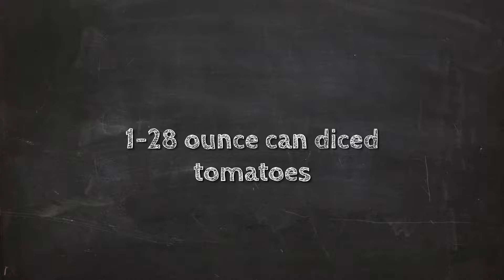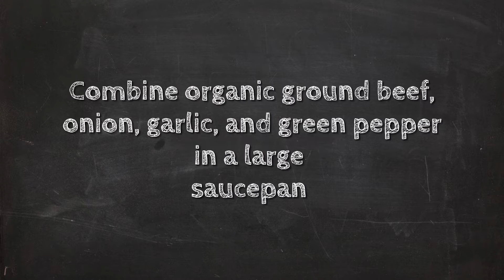Organic Meat Block Recipes (Spaghetti Sauce with Organic Ground Beef)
Visit us for more awesome recipes!